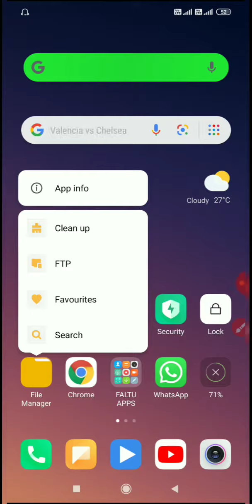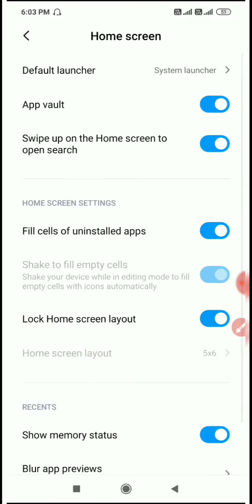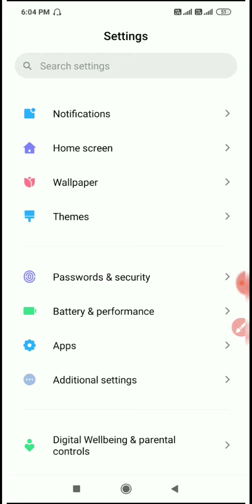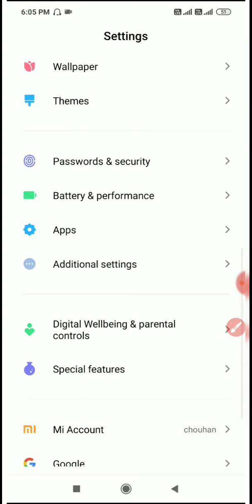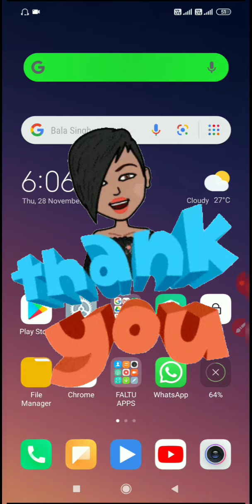MIUI 11NEW FEATURES| TOP NEW TRICK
MIUI11 NEW FEATURES
REDMI NEW SETTINGS
MI NEW HOT TRICKS